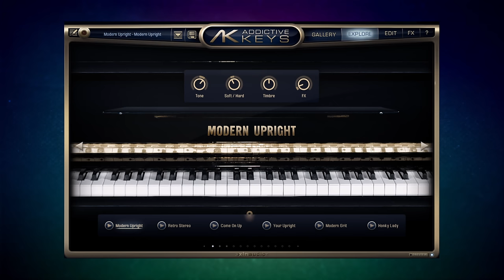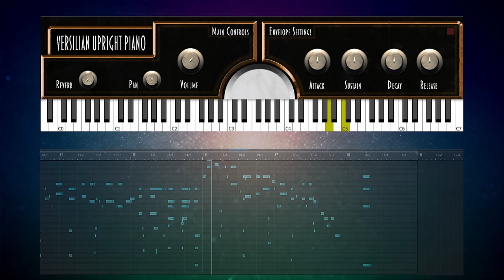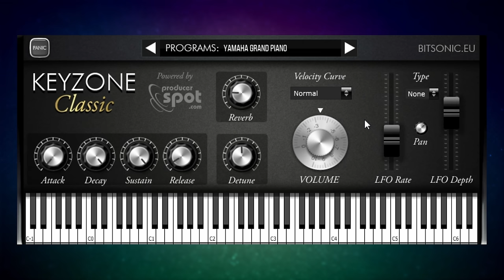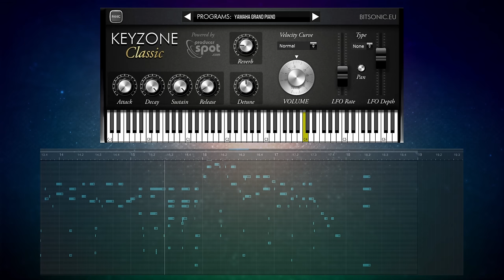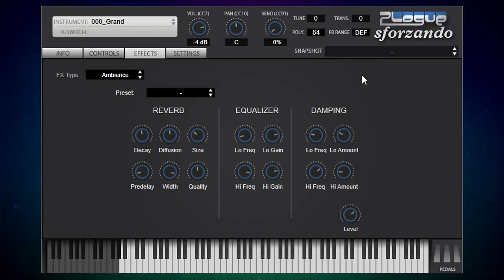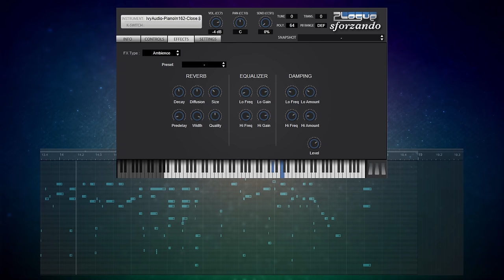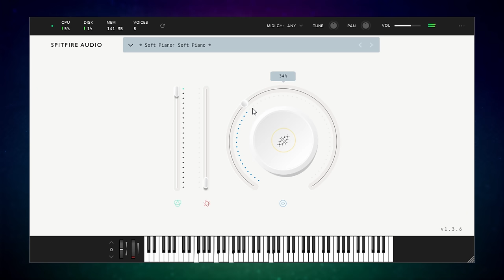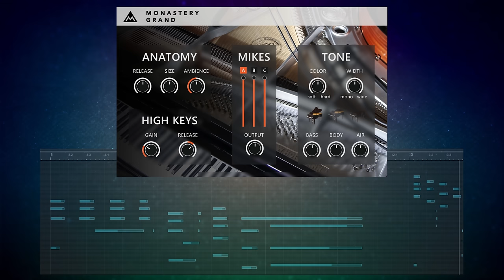The Best FREE Piano Plugin? My Top 5 for 2020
In this video I will be asking "Whats the best FREE piano plugin?" - and in fact, I'll be giving you my top 5!

📁 DOWNLOADS
1: MonasteryGrand (MeldaProduction/United Plugins)

2: Ivy Audio - Piano in 162 - Steinway Model B